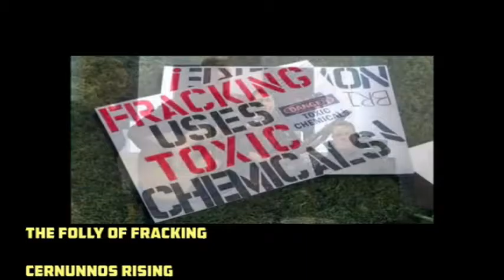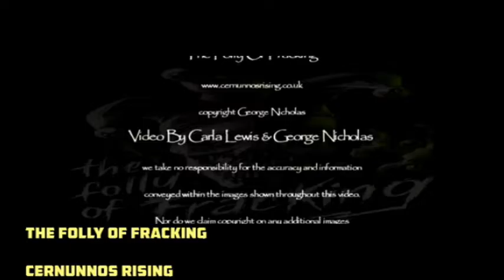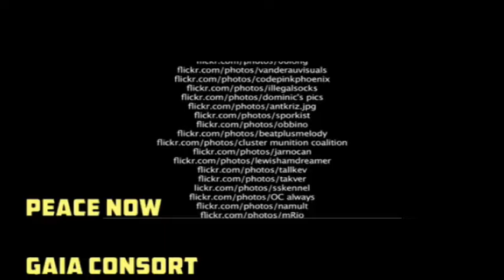The Magick Jukebox LIVE episode 90